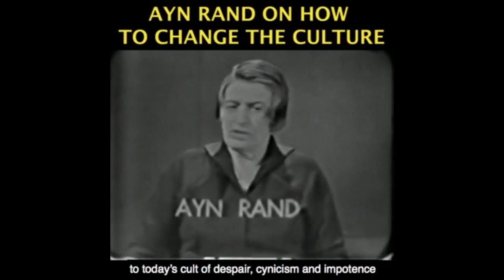BEER, BABES & Evolutionary Psychology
This video was created by Christian Jackson.  Taken from Yaron Brook Show: TikTok, Stimulus Gridlock, Biden VP Issues, Cuba & More Streamed live on August 1, 2020.